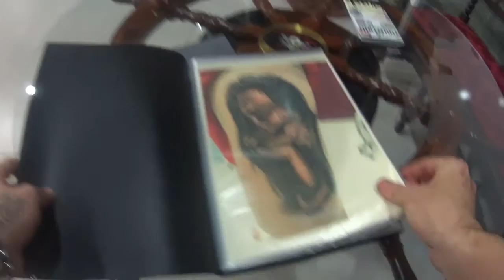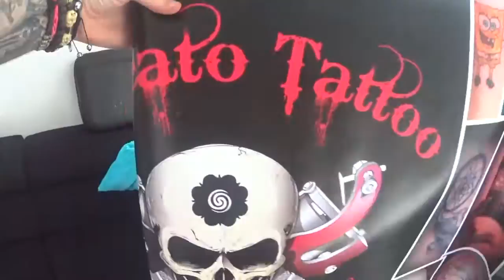Laureato Tattoo in Spain, last day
Video from my last day in Palma, mixed with some tattoos I did this last week at Laureato Tattoo Studio in Palma and Sorry Mom in Magaluf, hope you like and you enjoy this video.